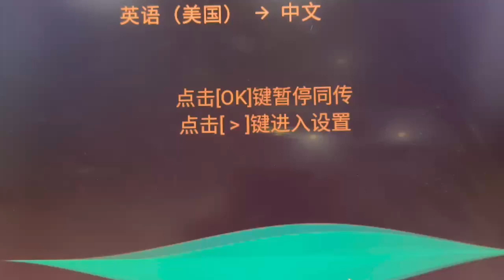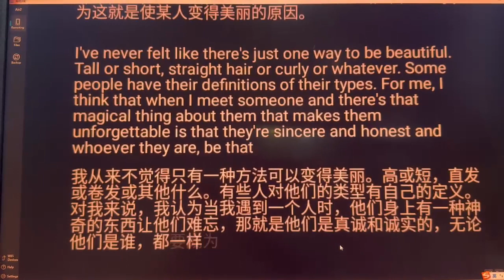你身边的翻译官：AR实时翻译眼镜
【淘宝】W设计局：INMO Air2 AR智能眼镜
【淘宝】 CZ0001 「INMO Air2 AR智能眼镜中英文语言实时翻译机神器即时提词翻译官」